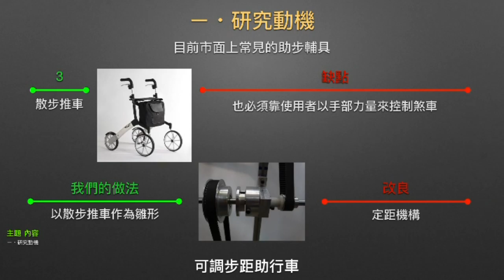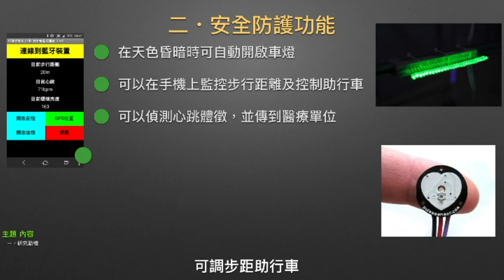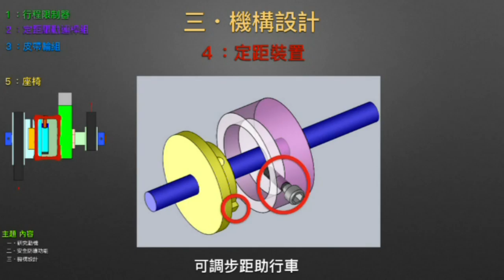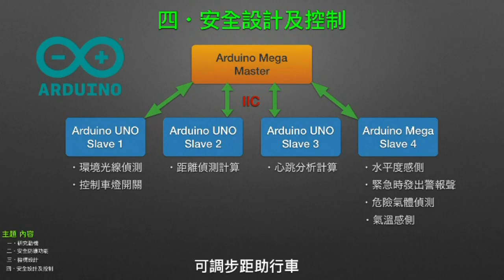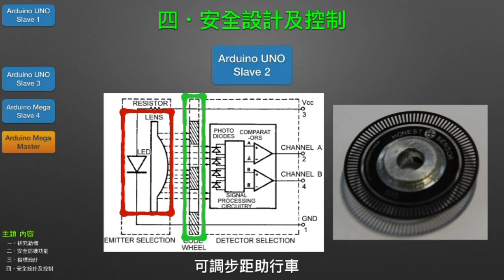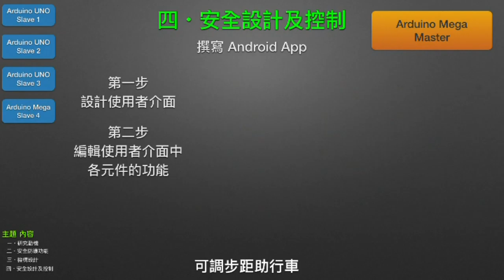第二名_1_105007_機械群_國立嘉義高級工業職業學校_可調步距助距車